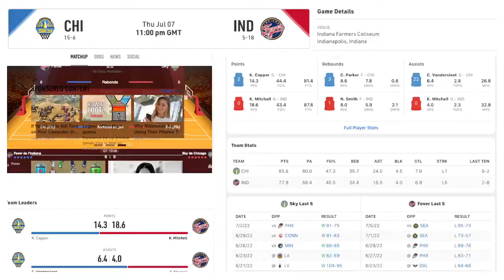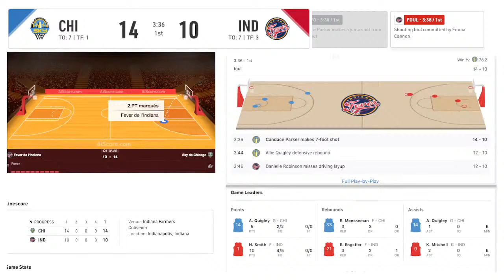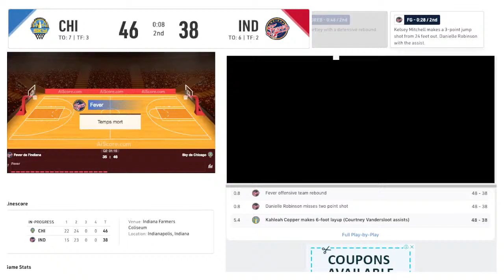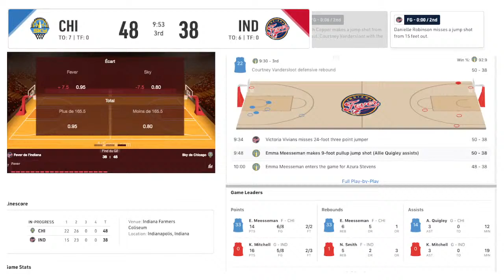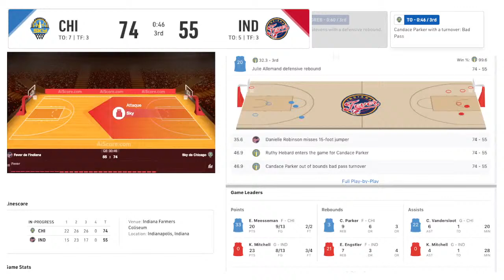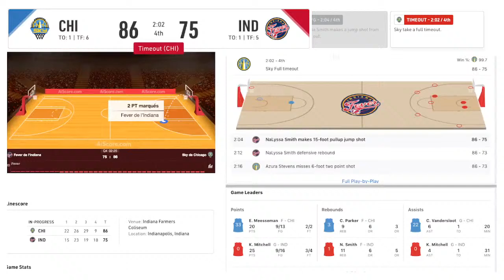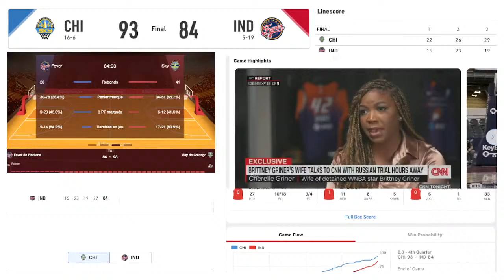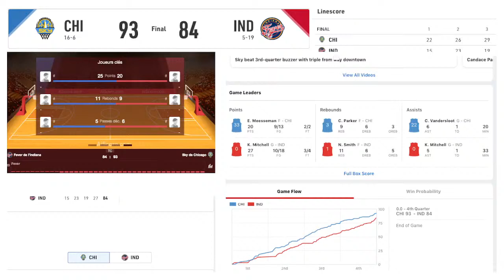Chicago Sky vs Indiana Fever | WNBA Season 2022 live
Chicago Sky vs Indiana Fever Sky vs Fever, live: Sky vs Fever, Sky live, Fever live, WNBA 2022 live,
Live score board You Need to Follow on Basket Mali.
Chicago Sky, Candace Parker, Julie German, Emma Meesseman,
Indiana Fever, Danielle Robinson, Kelsey Mitchell, Tiffany Mitchell, Bria Hartley,

Los Angeles Sparks, Nneka Ogwumike, Liz Cambage, Chiney Ogwumike, Kristi Toliver,
Seattle Storm, Sue Bird, Breanna Stewart, Ezi Magbegor, Gabby Williams,
Washington Mystics, Elena Delle Donne, Ariel Atkins, Myisha Hines-Allen
Atlanta Dream, Kia Vaughn, Tiffany Hayes, Nia Coffey, Cheyenne Parker, Rhyne Howard,
Dallas Wings, Arike Ogunbowale, Awak Kuier, Satou Sabally,
Minnesota Lynx, Sylvia Fowles, Angel McCoughtry, Kayla Jones,
Phoenix Mercury, Diana Taurasi, Brittney Griner, Skylar Diggins-Smith, Tina Charles,
New York Liberty, Stefanie Dolson, Natasha Howard, Betnijah Laney, Nyara Sabally, Sabrina Ionescu,
Connecticut Sun, Jonquel Jones, DeWanna Bonner, Brionna Jones, Jasmine Thomas,
Las Vegas Aces, A'ja Wilson, Kelsey Plum, Chelsea Gray, Riquna Williams, Theresa Plaisance,